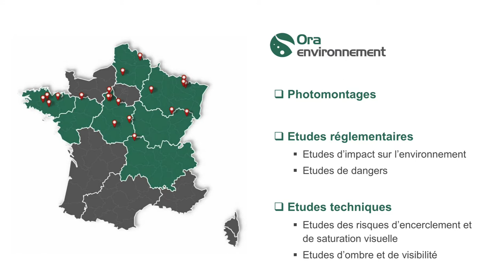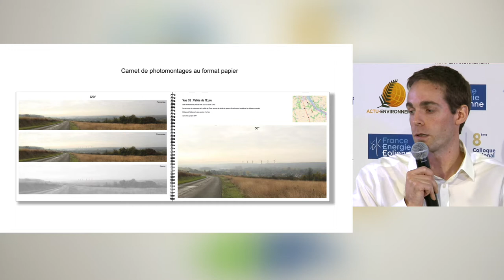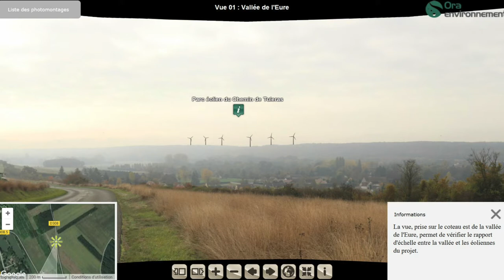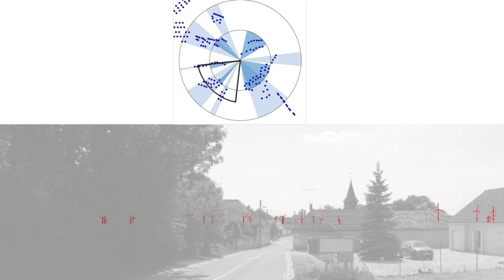Galéole : visualiseur de photomontages éoliens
Présentation de Sylvain Monperrus, Responsable d’études chez Ora environnement, lors des pitchs innovation du Colloque National Eolien 2017.